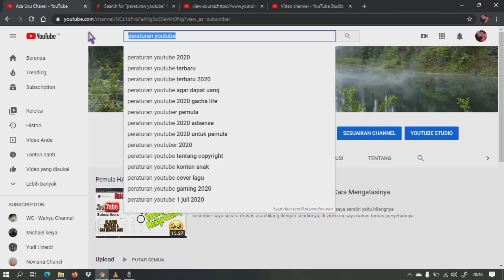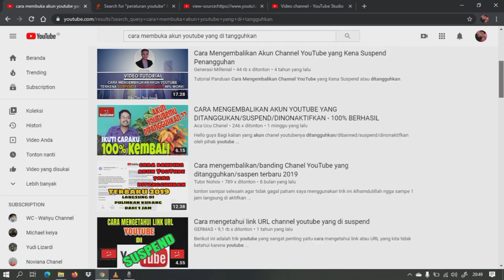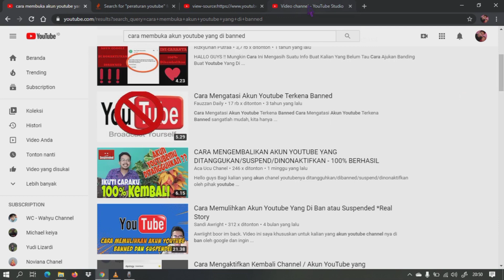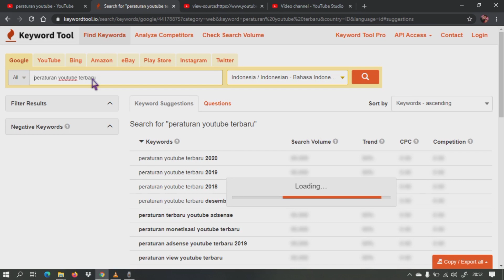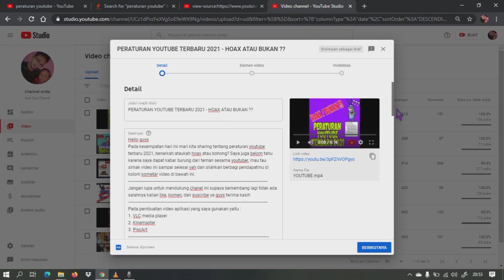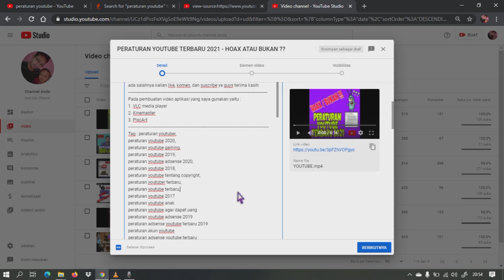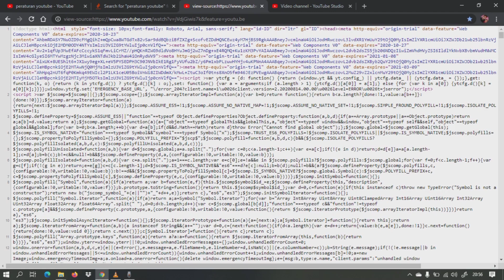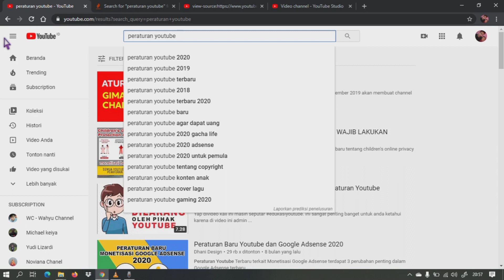CARA AGAR VIDEO SELALU DI HALAMAN TERATAS YOUTUBE - Part 1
"PEMULA WAJIB NONTON!"
Hay Guys,
Video kali ini memberikan trik dan rahasia agar video yang kamu upload di youtube selalu berada di halaman atau beranda utama youtube atau di beranda teratas, mau tau simak video ini sampai selesai.
Aplikasi yang saya gunakan yaitu dalam pembuatan video:
1. VLC Player
2. Kinemaster
3. PiscArt
cara agar video kita di youtube banyak yang nonton,
cara agar video kita banyak yang nonton,
elfian n,
menambah viewer,
meningkatkan jumlah tayang youtube,
riset kata kunci,
Halaman awal youtube,
halaman utama youtube, beranda utama youtube,
cara agar channel youtube selalu tampil di beranda,
channel youtube,
beranda youtube,
beranda utama youtube,
muncul di beranda,
video muncul di beranda,
video muncul di halaman,
CARA AGAR VIDEO KITA DIREKOMENDASIKAN YOUTUBE,
cara agar video banyak ditonton,
cara agar video kita muncul di beranda youtube,
cara membuat video rekomendasi,
cara menambah view,
cara agar video kita di youtube dilihat banyak orang,
cara jadi youtuber pemula,
seo youtube untuk pemula,
cara menambah viewer dengan video rekomendasi,
cara menambah viewer,
Cara cepat video muncul dipencarian,
Youtuber pemula,
Tips video muncul dipencarian,
Cara video muncul diberanda,
Penyebab video tidak muncul diberanda,
Penyebab video tidak muncul dipencarian,
Video youtube,
Beranda youtube,
Video beranda youtube,
Muncul di beranda paling atas,
video selalu muncul di beranda youtube,
beranda youtube,
tips agar banyak viewer,
cara agar video mudah di temukan,
cara membuat,
menambah viewer,
riset kata kunci,
Halaman awal youtube,
Halaman teratas,
Ravacana Films,
Tilik,